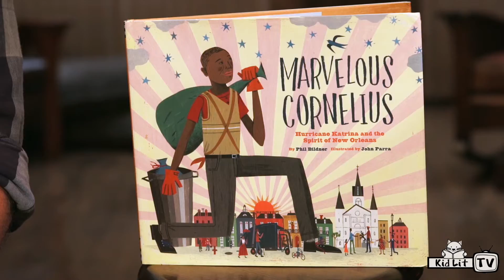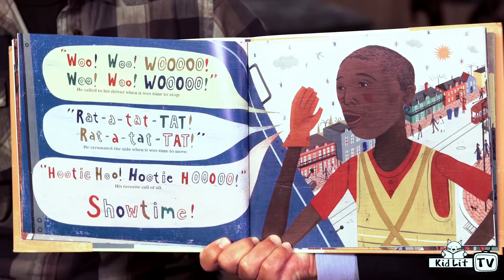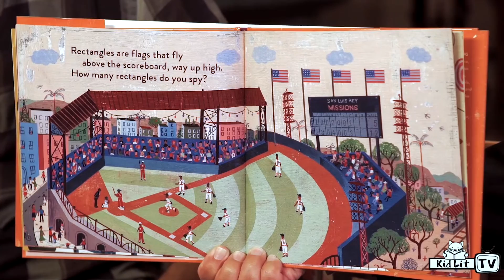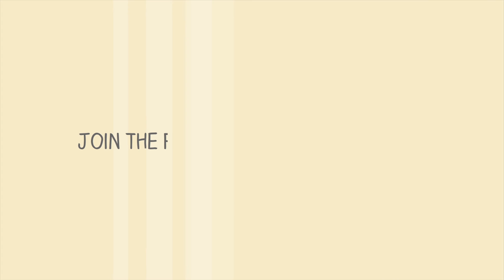StoryMakers | MARVELOUS CORNELIUS Illustrator John Parra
Have you ever wondered what life is like in the aftermath of a natural disaster? Is it possible for an individual or community to find joy in the process of rebuilding? Marvelous Cornelius: Hurricane Katrina and the Spirit of New Orleans isn’t typical of the books John Parra has illustrated in the past. The picture book, written by Phil Bildner, is a recount of life post-Hurricane Katrina. Real-life New Orleans, Louisiana sanitation worker Cornelius Washington serves as the jubilant focal point of the story. Parra captures Cornelius’ callouts and tricks through his vivid and bold painting style.